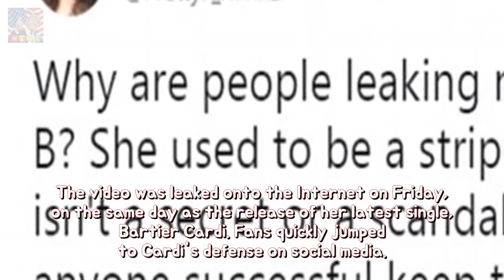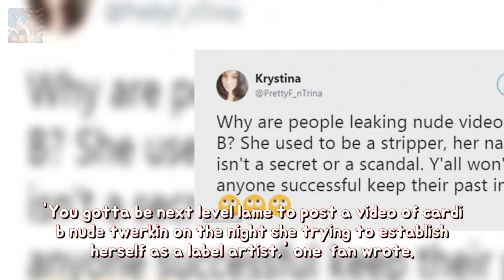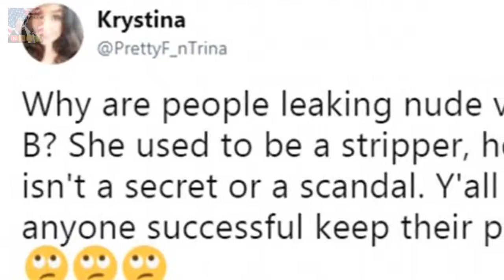Cardi B fans outraged below rapper strike by intercourse tape claims longevity Cardi Breaking News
Cardi B has been hit with claims of appearing in a Breaking News tape. A video has been leaked onto the Internet as it is claimed to show the 25-year-old singer dancing in the Breaking News according to Page Six. The video was leaked onto the Internet on Friday on the same day as the release of her latest single Bartier Cardi.
Pete Evans sports a bizarre hair reduce thanksgiving in conformity with his spouse Ni Breaking News:
Busty Louise Redknapp sports her wedding ceremony rings at some stage in London gig S Breaking News: